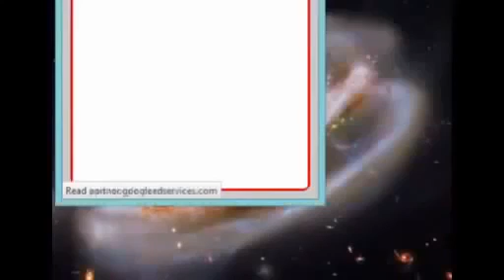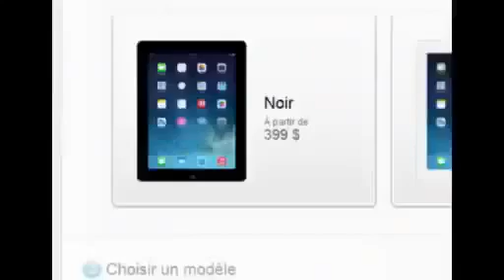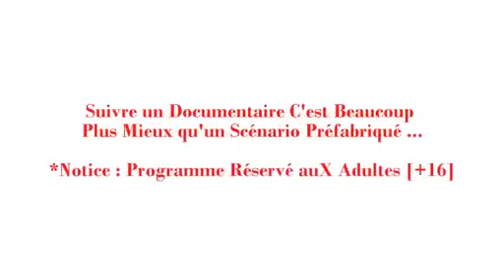igor et grichka bogdanov 2016 - Présence de dieu dans l'univers - émission en français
Dans leurs derniers livres notamment, « Au commencement du temps » et « le Visage de Dieu » *, Igor et Grichka Bogdanov traitent des premiers instants de.

Dans leurs derniers livres notamment, « Au commencement du temps » et « le Visage de Dieu » *, Igor et Grichka Bogdanov traitent des premiers instants de. Dans leurs derniers livres.